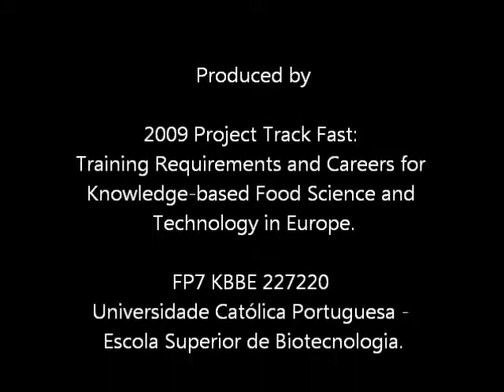Food Science UK - Interview with Tim Brocklehurst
This is an interview with Tim Brocklehurst made at the 2010 EFFoST Annual Meeting in Dublin, Ireland for the Foodgalaxy part of the European Track_Fast project.

Interesting facts about Tim Brocklehurst:
Professor Tim Brocklehurst is the Head of the IFR Food and Health Network and the IFR International Office.  He is delighted to be a Visiting Professor at London South Bank University, UK, and is a PhD examiner at universities in Belgium, Denmark, The Netherlands, Spain and the UK.  He has published over 100 papers, book chapters, conference proceedings, patents, "popular" articles, and training manuals, and is a Member of The Peer Review College of the Danish Council for Strategic Research.

His interest in the mechanisms of Knowledge Exchange has resulted in him leading the Networking activities at IFR, which involves linking with international academia, Institutes, universities and funding bodies through the IFR International Office and international industry through the IFR Food and Health Network.